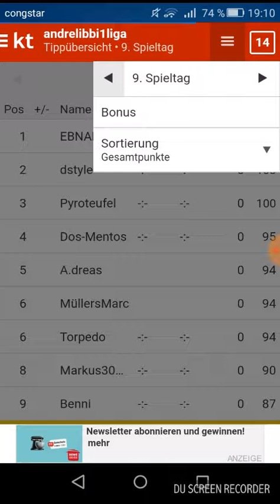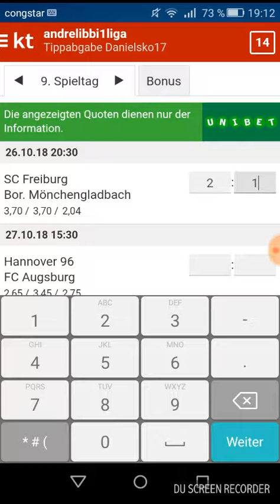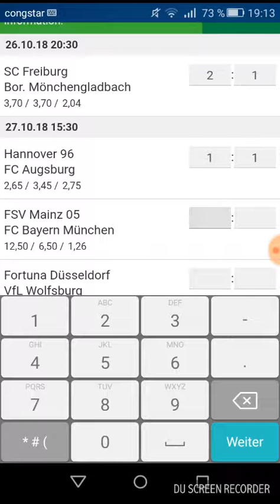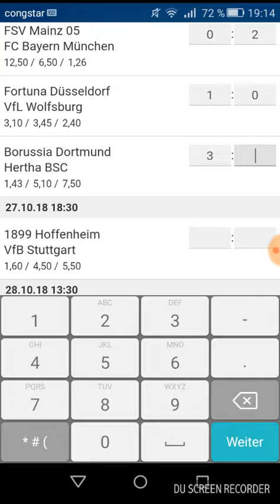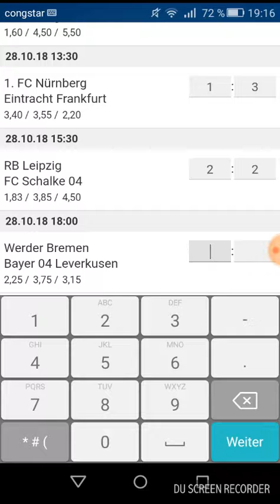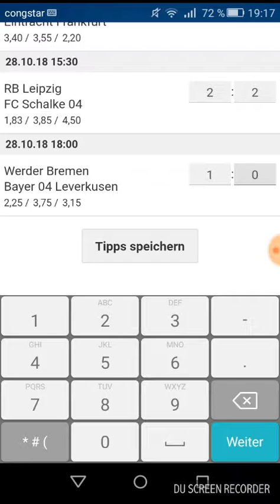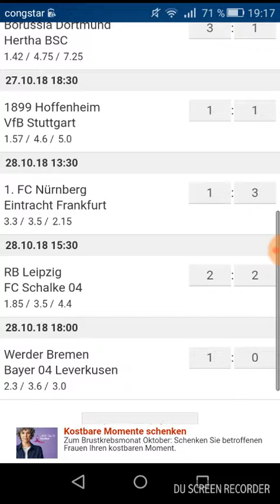Let's Kicktipp Bundesliga 9.Spieltag